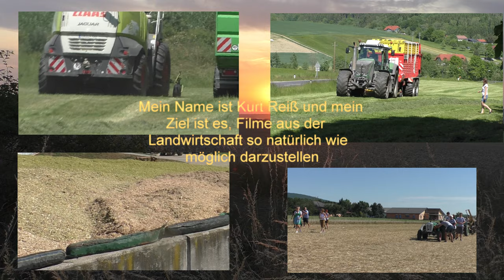Kürbisernte Herbst 2022 mit New Holland TVT 195 & Agro Stahl Phönix Kürbiserntemaschine Plus Case I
Kürbisernte Herbst 2022 mit New Holland TVT 195 & Agro-Stahl Phönix Kürbiserntemaschine Plus Case IHC 190 beim Kürbis schieben in der Oststeiermark in  mit Lohnunternehmer Hannes Hauptmann Bad Blumau